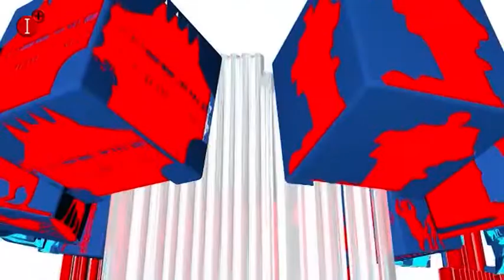AHORA CIUDAD REAL BLOQUE 1 CON MOTIVO DEL DÍA DE LA MUJER 5 MARZO 2019